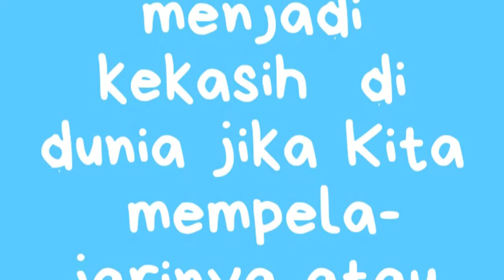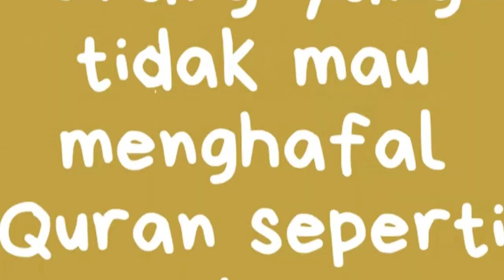Sehari Bersama Al Quran - Ustazah Aisyah Dahlan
Teaser Sehari Bersama Al Quran
Tempat: Masjid Al Fatah Klipang
Waktu: Minggu, 20 Mei 2018 - jam 07.30 s.d 11.00
Acara: Khataman Al Quran, kajian bersama Ustazah Aisyah Dahlan
Penyelenggara: Salimah Sendangmulyo, IZI, Takmir Masjid Al Fatah